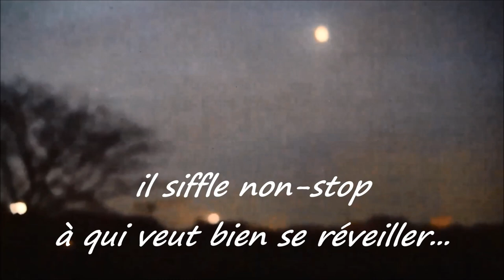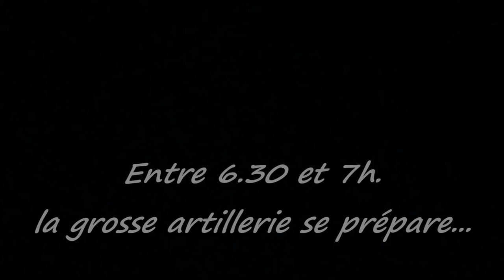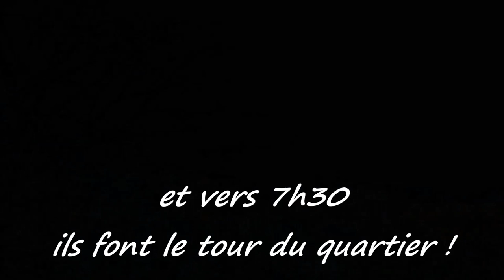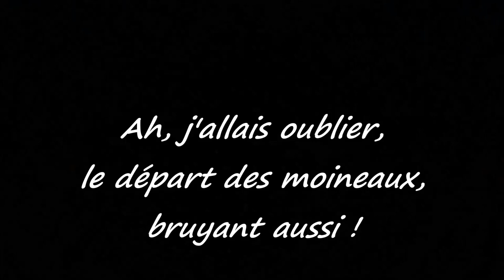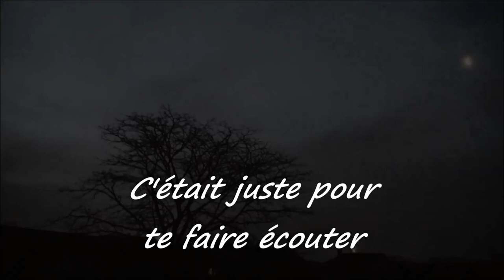Confiné sur cour : 11. Mes voisins font du bruit le matin Chants des Oiseaux.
Mes mile et un réveille-matins. Chants des Oiseaux. Merles, Corneilles, Moineaux.
Pourquoi le merle chante ?
Les oiseaux chantent surtout pendant la saison des amours. Certains restent silencieux après l'accouplement, d'autres continuent pendant la nidification. Le merle quant à lui, redouble même de vocalises quand la femelle couve. ... Les oiseaux sont des lève-tôt et c'est à l'aube que leurs chants sont les plus intenses.